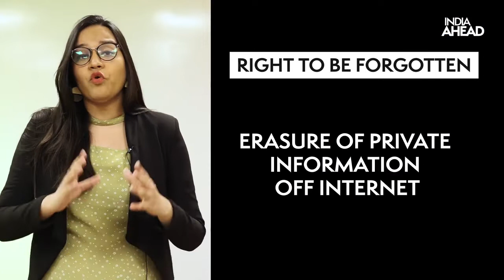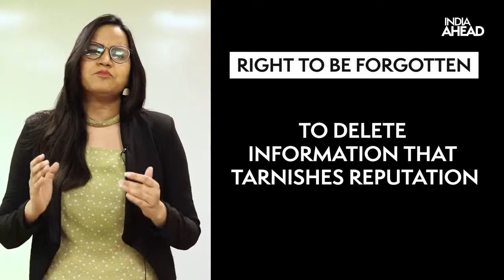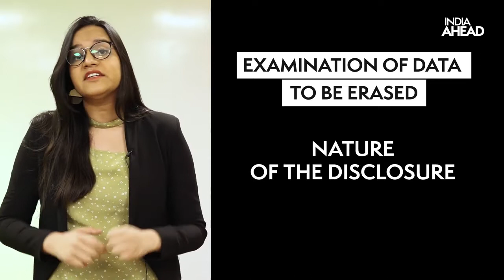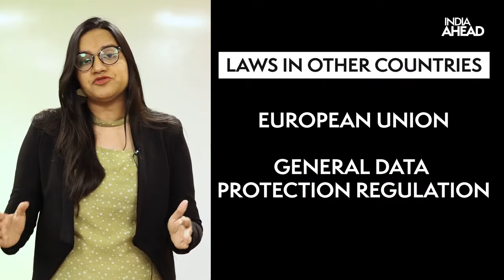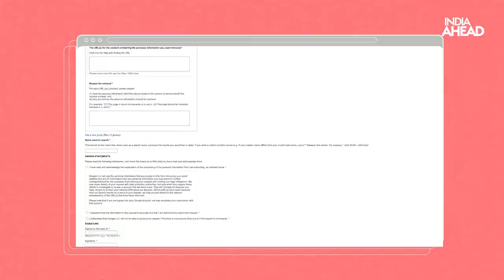The ‘Right To Be Forgotten’, And Actor Ashutosh Kaushik’s Case In Delhi HC | Explained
The Right To Be Forgotten: This has been the hot topic of discussion in recent times after Ashutosh Kaushik, a former reality TV star and winner of Bigg Boss 2008 and MTV Roadies season 5 approached the Delhi High Court with a plea that his videos, photographs and articles be removed from the Internet citing his “Right to be Forgotten”. We explain what this right is, and if you can really be “forgotten”.

Pulse a truly digital-led media entity where production of content is channelled via digital rather than the traditional way, making it technology-ready and future-proof.
Pulse offers a wide range of latest news across politics, celebrity gossip, lifestyle, technology, business, sports, motors and entertainment.